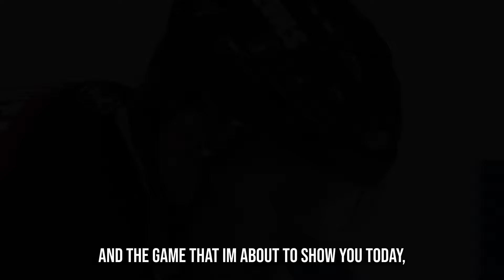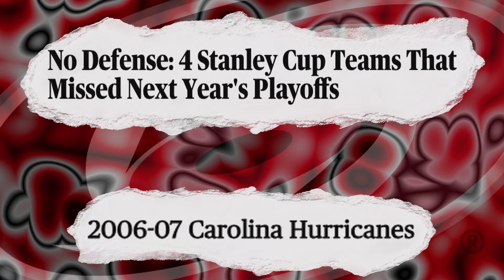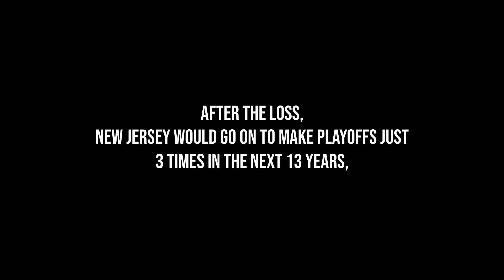The Most Heartbreaking End To A Game 7 You Will Ever See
sorry devils fans
like n sub tho❤️❤️❤️